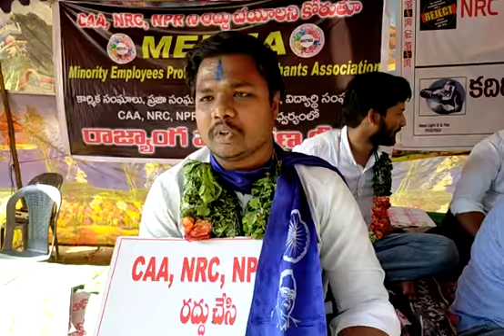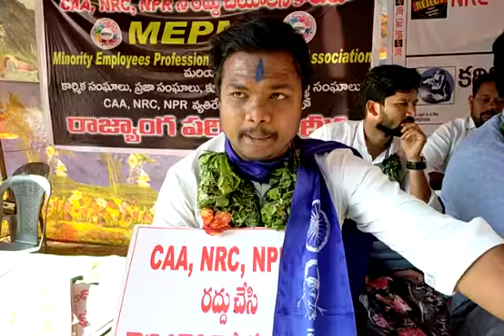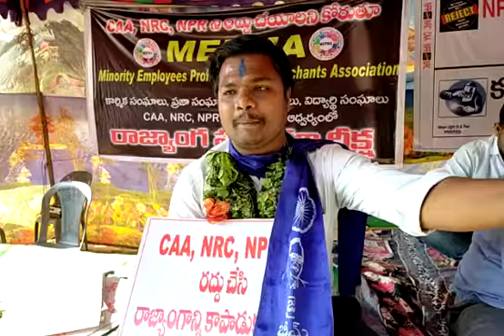భారత రాజ్యాంగాన్ని కాపాడుదాం. భిన్నత్వంలో ఏకత్వం. జై భీమ్ నారాయణస్వామి.3.2.2020